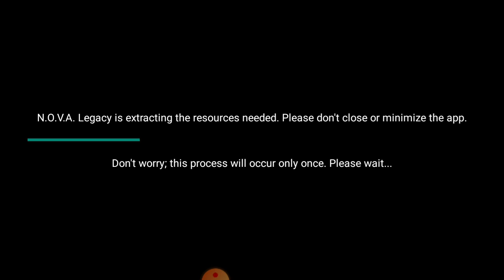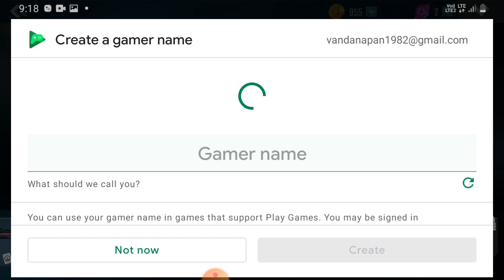today I am playing Nova legacy